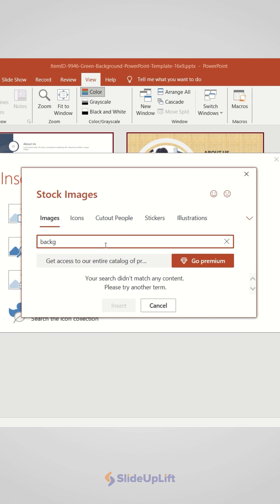How To Edit Background Graphics In PowerPoint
🎥 Unlock the power of PowerPoint with our step-by-step guide on editing background graphics! 🖌️ Whether you're giving a presentation or designing a captivating slideshow, mastering background edits can take your slides to the next level. Join us as we break down the process, from selecting the perfect graphic to customizing colors and styles. Elevate your PowerPoint game and leave a lasting impression on your audience! PowerPointEditing